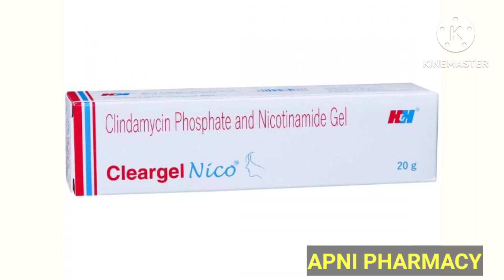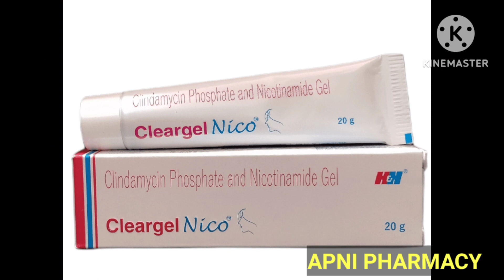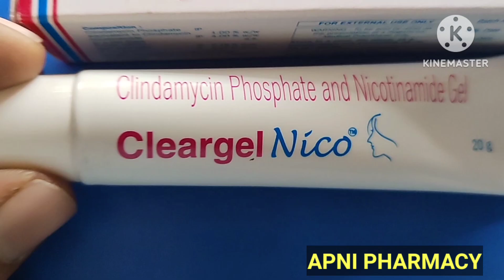Clindamycin Phosphate and Nicotinamide Gel |Clear Gel Nico how to use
In this video we discussed about the Cleargel-nico gel which contains Clindamycin and nicotinamide which is used for various problems like pimples and acne. It minimizes excessive oil production, thus reduces inflammation. It also prevents the growth of the microorganisms that cause acne. This also helps to prevent pimples, blackheads, and whiteheads on the skin.

Topics covered:-
1.Clindamycin and nicotinamide gel uses in hindi
2.How to apply clear gel nico
3.Clear gel nico cream
4.Clear gel nico side effects

Other brands names:-
1.acnestar gel
2.climiskin cream
3.clinsol gel

Time codes:-
00:00 important information
00:36 about cleargelNico
00:52 Clindamycin
01:05 Nicotinamide uses
01:28 other brands names
01:41 Uses of Clear gel Nico
02:18 how to use
02:40 side-effects

Hello
Am zama